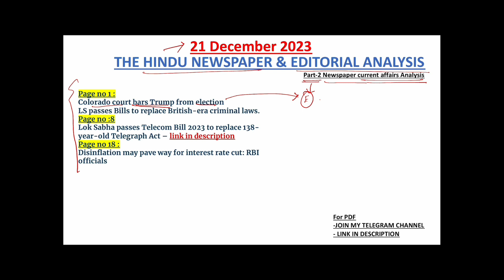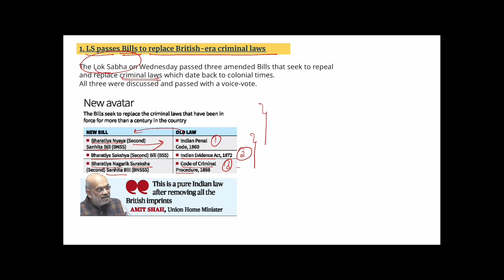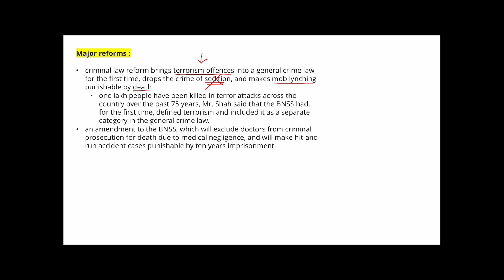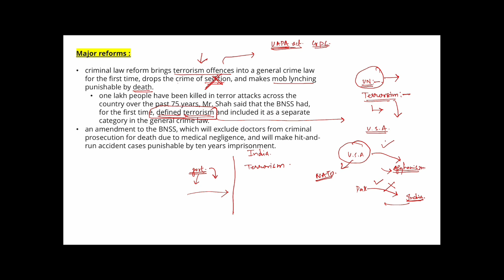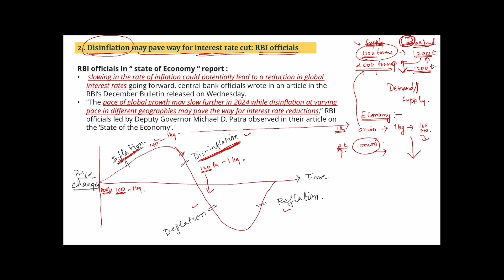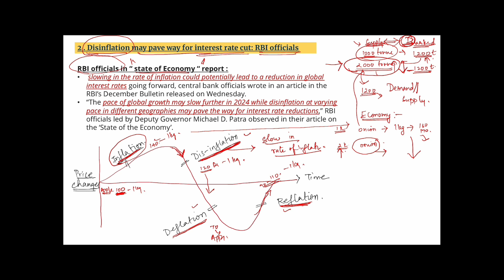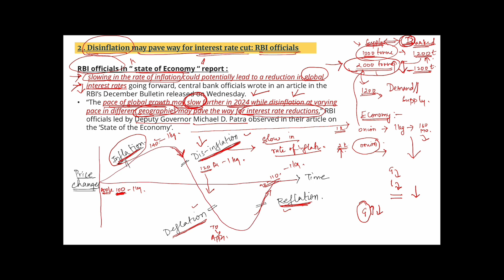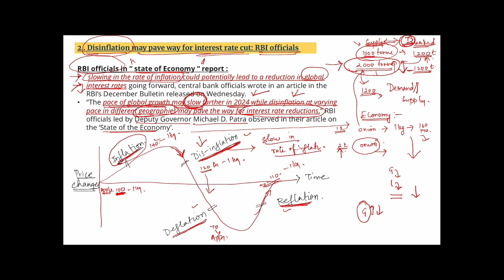21 December 2023 The Hindu Newspaper & Editorial Analysis (part-2) in Tamil